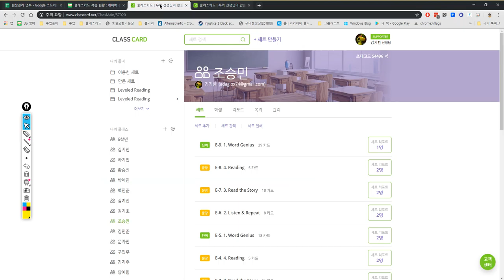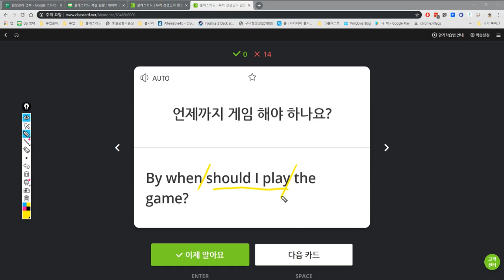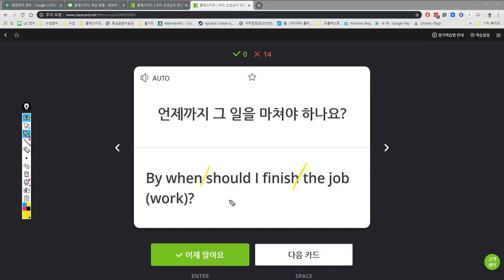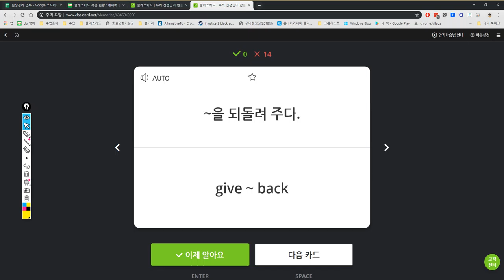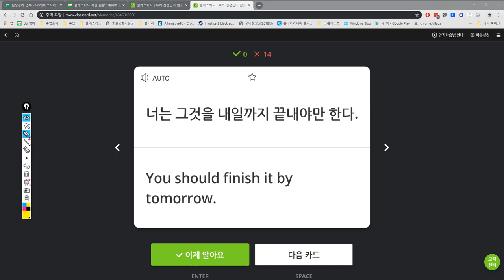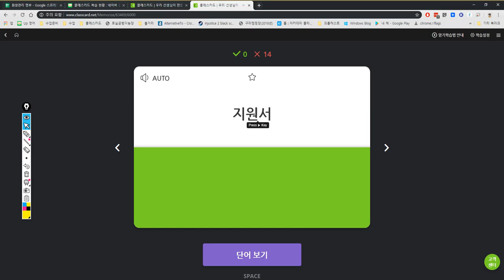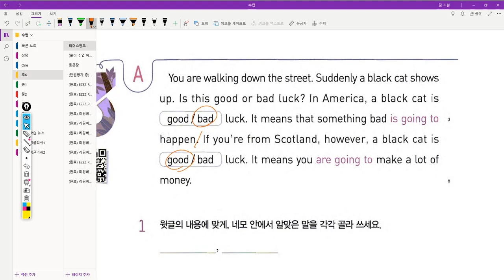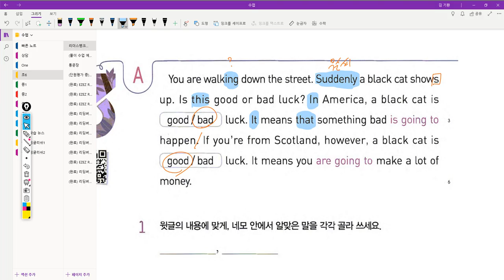6학년 2019 04 29 16 19 43 282